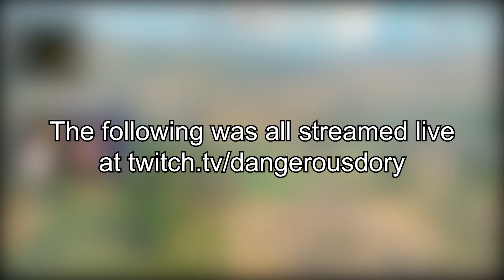Carrying Randoms - Black Ops 4 - Blackout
Be sure to check out my twitter for video updates or just to talk!